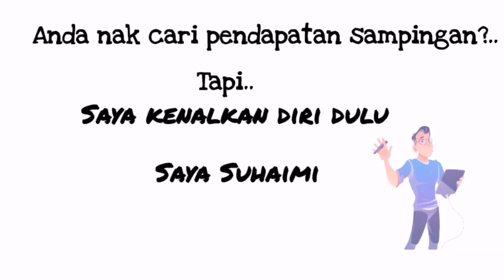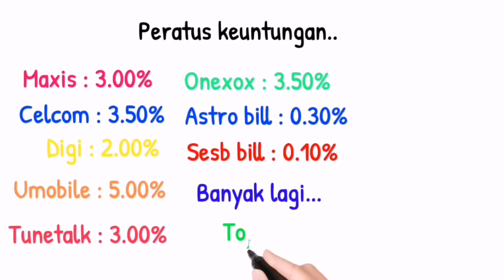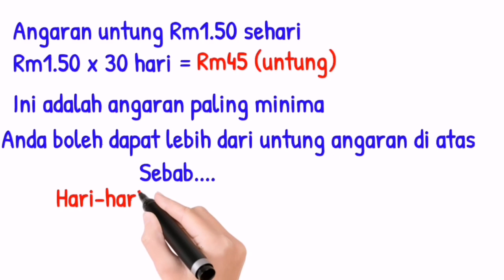Pendaftran dealer topup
.. Mencari pendapatan sampingan lg2 masa pkp/pkpb/pkpd/pkpp
.. Jual dapat untung. Beli sendiri dapat murah..
.. Mengunakan apps Srs Topup..
.. Untung bulanan yg lumayan. (byk jual byk untung)
.. Yuran Hanya Rm20 (sekali shj)